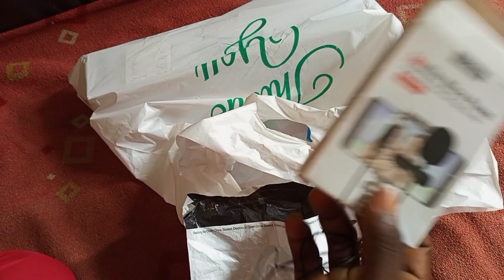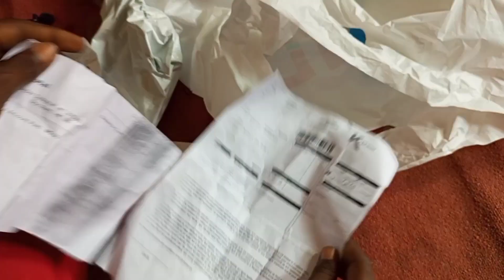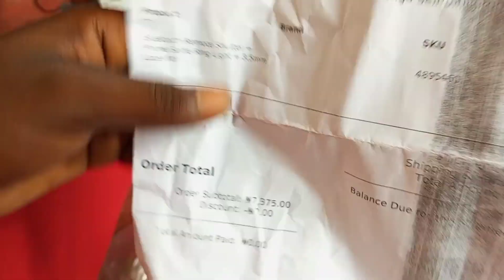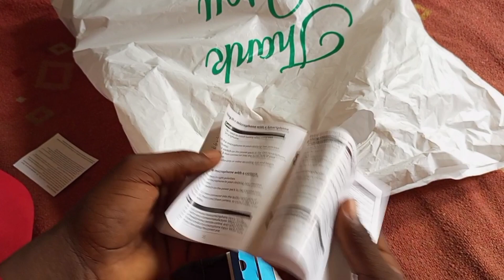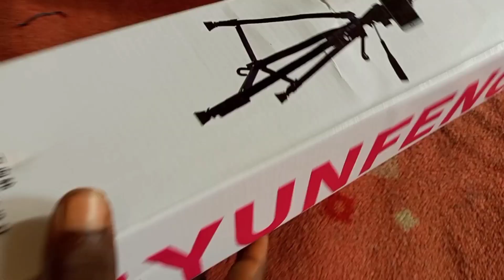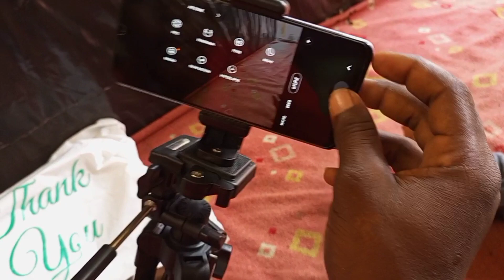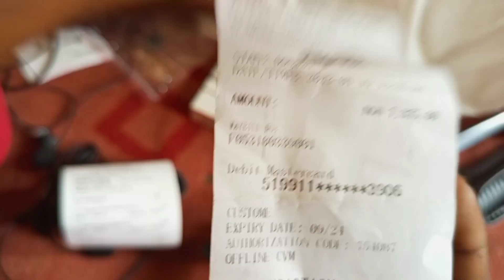Tripod Stand and Mike and ring light video how are use